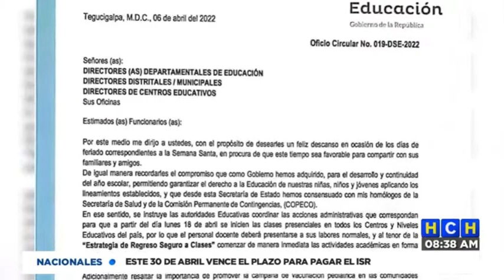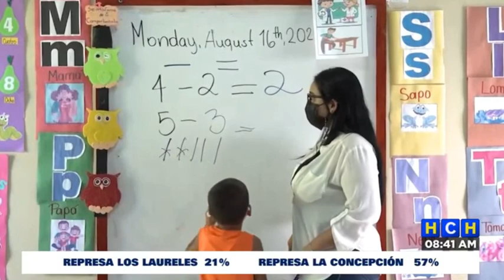¡Pese a las múltiples carencias! Educación convoca a Clases Presenciales después de Semana Santa